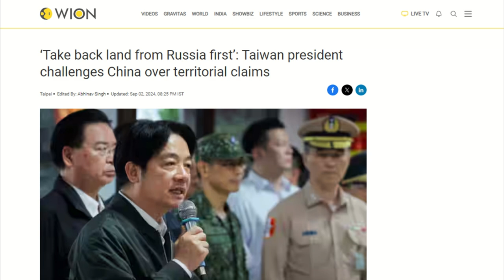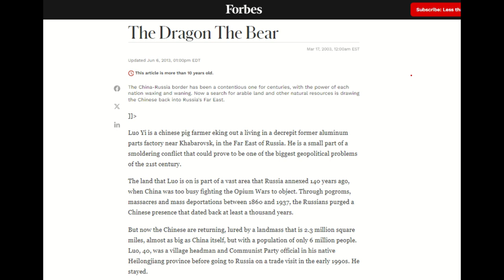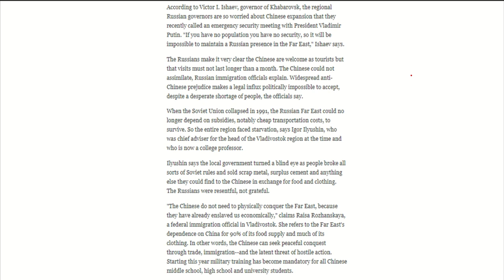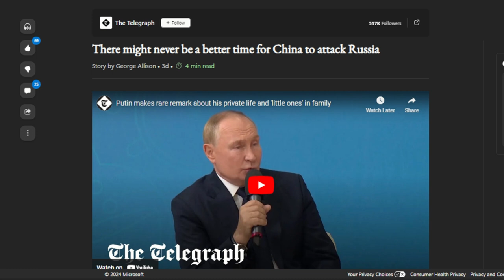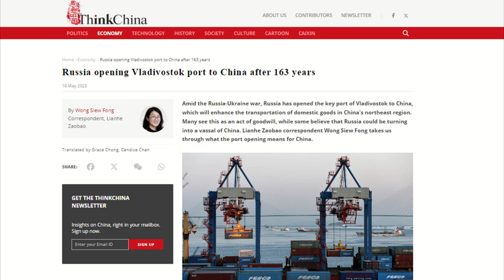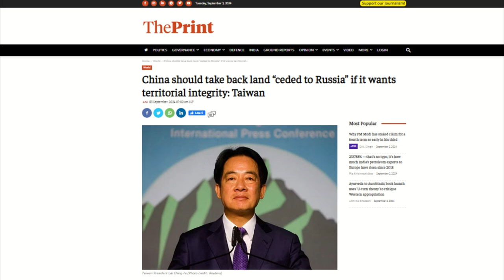China Must Declare War on Russia | Taiwan's Crazy Statement Shocks Everyone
Russia's Secret Weakness China MUST Exploit NOW
China's Shocking Reason to Declare War on Russia
What Happens in 24 Hours if China Doesn't Act Against Russia?
China's Last Chance to Take Down Russia Before It's Too Late